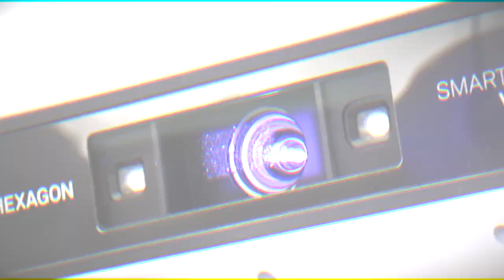Ecco il nuovo SmartScan VR800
Il nuovissimo SmartScan VR800 è l'ultima innovazione di Hexagon nella scansione a luce strutturata, che consente di ottenere una produttività senza precedenti grazie alla velocità, alla flessibilità e all'automazione dei flussi di lavoro.

Un'unità di proiezione digitale brevettata con zoom meccanico consente una copertura dei pezzi fino a 800 mm. Quattro telecamere forniscono un totale di 80 Megapixel per una precisione estrema e consentono di ottenere sei volumi diversi. La risoluzione può essere regolata su richiesta in meno di tre secondi, senza strumenti aggiuntivi o ricalibrazione.

I tempi di configurazione e gli intervalli di calibrazione estremamente ridotti consentono una rapida implementazione, riducono al minimo i tempi di inattività e migliorano enormemente la produttività. I flussi di lavoro intelligenti sono supportati anche dalla semi-automazione con tavole rotanti o unità turn-tilt. Grazie all'SDK nativo e alle macro per soddisfare le esigenze individuali dei clienti, SmartScan VR800 è pronto per l'automazione.

📰 Il primo scanner ottico 3D con zoom motorizzato di Hexagon offre una flessibilità senza precedenti per l'ispezione di pezzi complessi